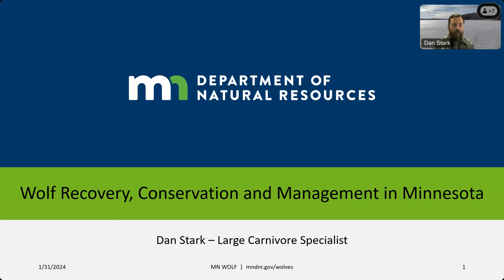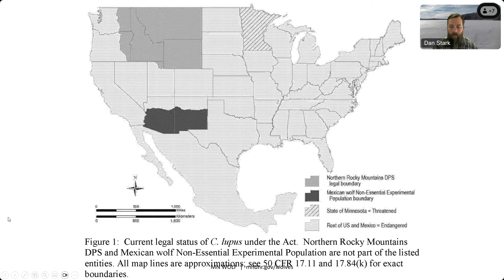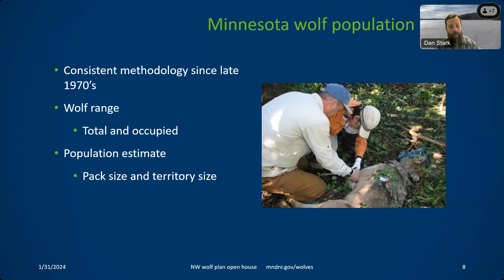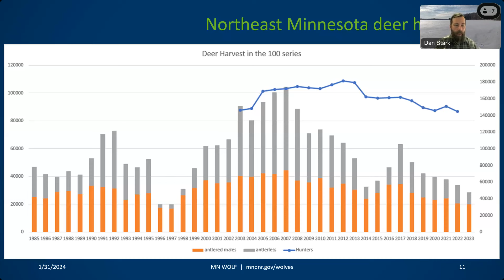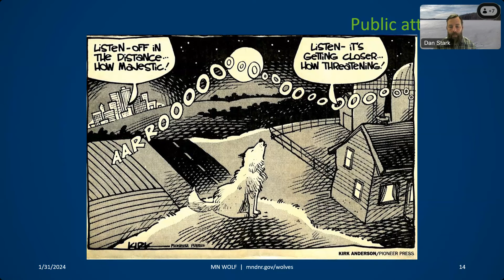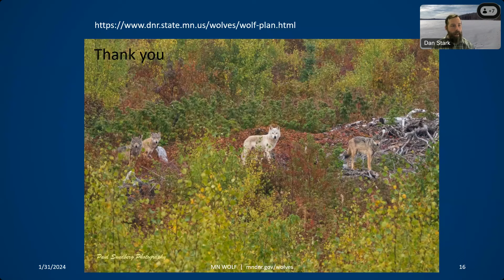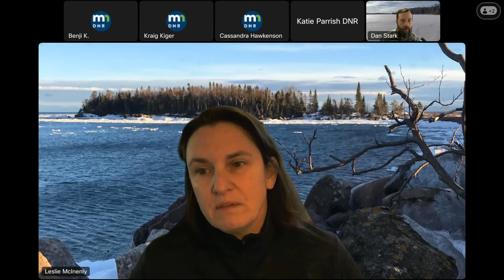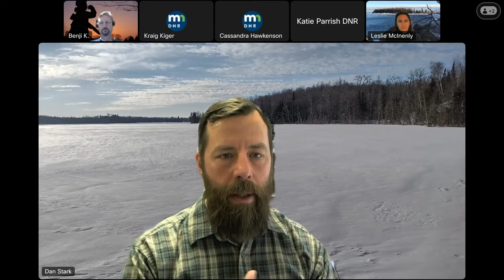149 Wolves in Minnesota 20240131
Winter is the time of wolves! DNR wolf management specialist Dan Stark will share what we know about wolf ecology in Minnesota, ongoing research, and DNR’s updated management plan for these charismatic canines.